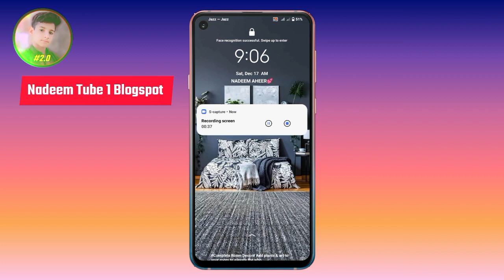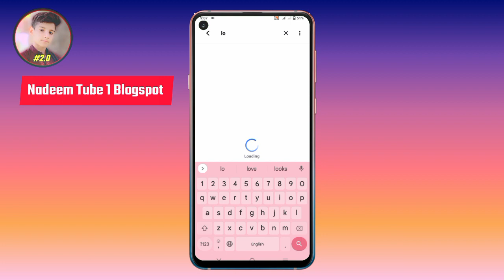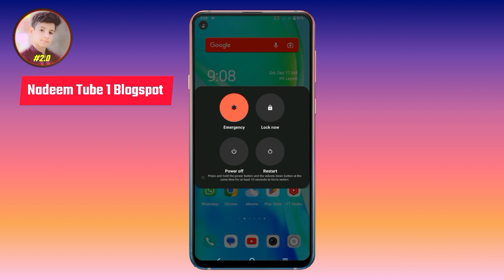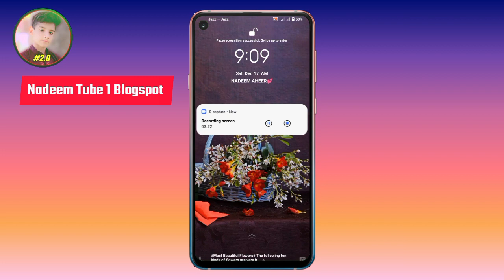Vivo lock screen poster enable settings | vivo y20 2021 lock screen poster settings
For Vivo y20 👇🎉🔥

Magazine lock screen poster apk 👇😍🎉🔥

how to enable lock screen poster in vivo y20 2021 | Lock screen Magazine | Vivo Y20 2021 secret features 🔥🔥

Vivo y20 2021 mein screen per auto change wallpaper ya FIR magazine poster vagaira kaise lagaya is video mein main aapko batane Wala Hoon

Cover Topics 📔:-

Vivo y20 2021 Auto change wallpaper,
How to set lock screen magazine in vivo y20 2021
Lock Screen Poster
vivo lock screen magazine
vivo lock screen poster
vivo lock screen poster not working
how to change lock screen poster in vivo y21
how to enable lock screen poster in vivo y21
vivo mobile mein lock screen par apna photo kaise lagaye
vivo y20 2021 lock screen poster settings
lock screen magazine not working
lock screen magazine kya hai
vivo y20 2021 lock screen poster